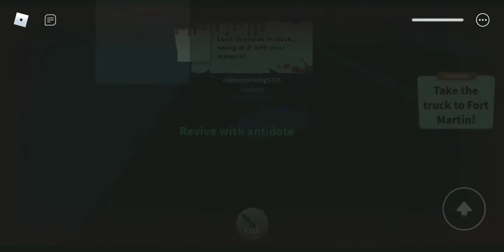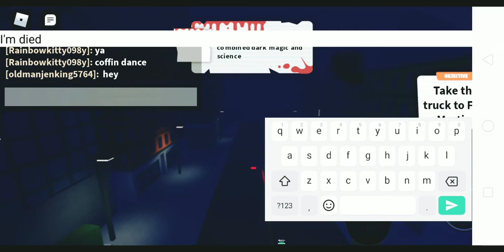How to get van ending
I already got it soo I forgot to make the video